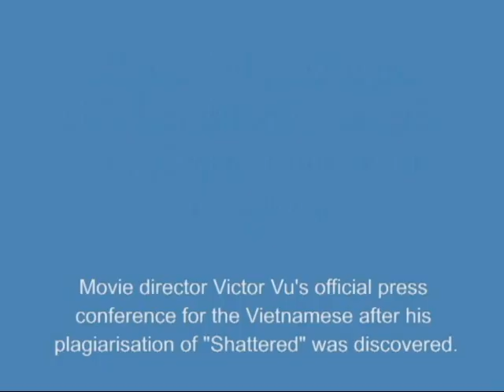Victor Vu plagiarism scandal in Vietnamese movies - Movie scandal, exposé trailer, english subtitles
Victor Vu and Irene Trinh movie scandal exposed by Vietnam. Vietnamese movie scandal director Victor Vu movie scam exposed in Vietnam. Director Victor Vu is in many movie scandals in Vietnam because he secretly copy movies he brag he's author and he and producer Irene Trinh set up news interviews to broadcast lies to Vietnamese public like this movie exposé trailer, recorded live and exposed by Vietnam reporters.